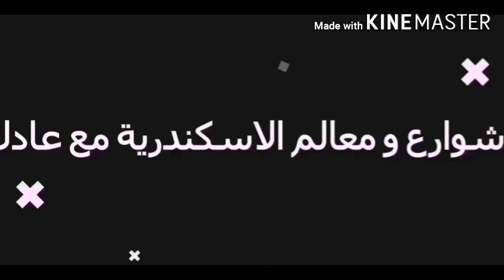يلا بينا تعالوا ندخل الإسكندرية من طريق القاهرة الإسكندرية الزراعي